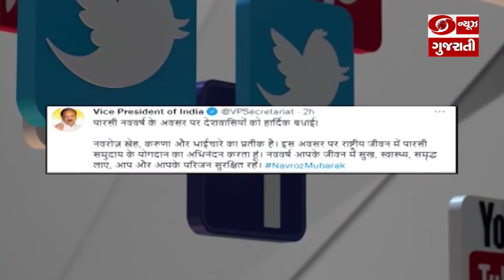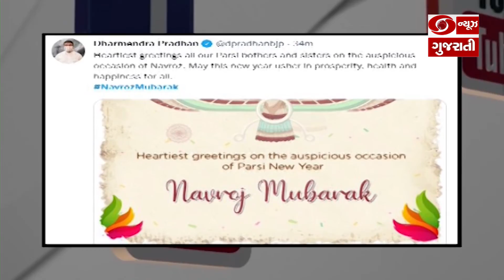સોશિયલ મીડિયામાં ટ્રેન્ડ થયેલા અમારા સમાચાર | 16-8-2021